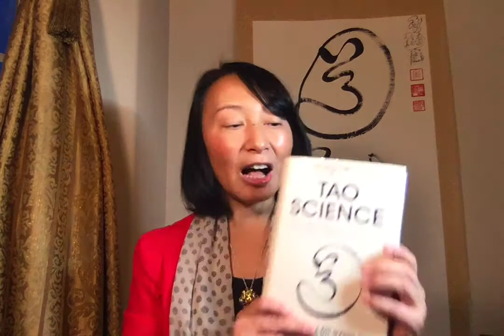Dr Rulin Invites You to Discover the Science of Manifestation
Register for the Tao Science workshop on Feb 22–24, including one free introductory evening

DR. RULIN XIU is a quantum physicist and string theorist (Ph.D. 1994, University of California at Berkeley). Tao Science is the culmination of her more than twenty years’ work on the grand unification theory. Co-founder with Master Sha of the Soul Mind Body Science System and Tao Science, Dr. Xiu works at the forefront of this new ground-breaking science that helps unify science and spirituality at the most fundamental level. She is also an entrepreneur, herbalist, healer, singer, and author. As a student of Master Sha, Dr. Xiu devotes her life to seeking and spreading the ultimate truth.

Master Sha Tao Center, Hawaiʻi: FB.com/MasterShaTaoCenter
Tao Science: DrSha.com/files/TaoScience/